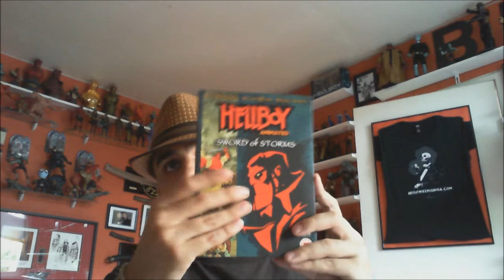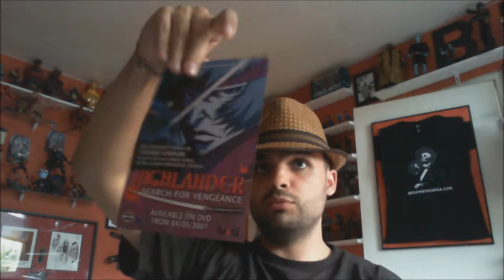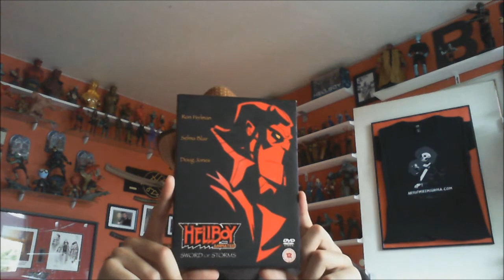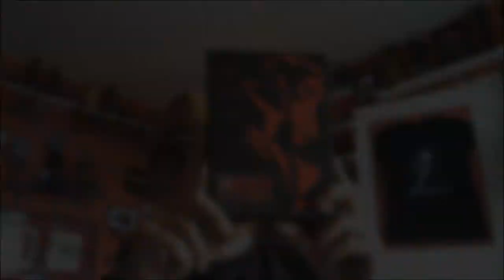Présentation de l'univers Hellboy Animated : Quatrième partie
Voici enfin la quatrième et dernière partie de cette émission spéciale consacrée à la licence Hellboy Animated. Des origines du projet, en passant par les comic books et leur adaptation chez Delcourt, les produits dérivés et les différences de montages entre les versions américaines et françaises des films; vous saurez tout ce qu'il faut savoir pour être incollable sur le sujet. En même temps, j'me demande bien qui a envie d'être incollable là dessus.

Cette dernière partie est entièrement consacrée aux éditions DVD Hellboy Animated, et comme vous le verrez, la France est à la traine.